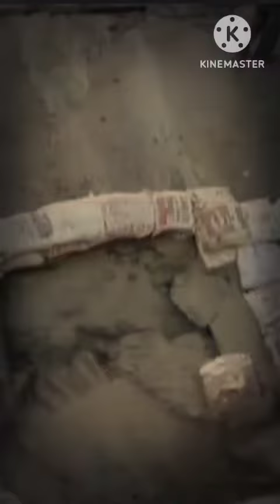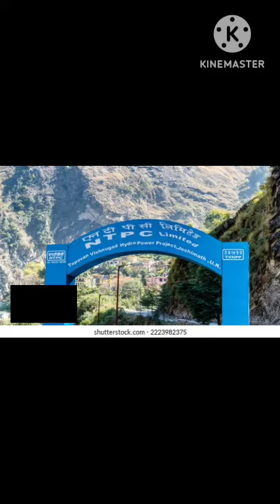जोशीमठ में आने वाली है भारी तबाही जाने इसके कारणों को, नहीं सम्भले तो तो जोशीमठ हो जाएगा जलमग्न